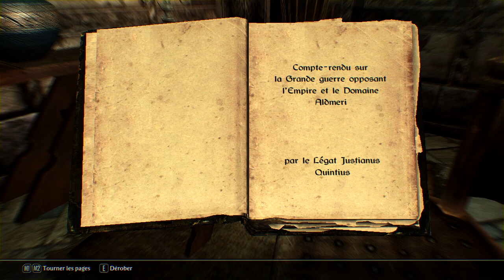[FR] Let's Play Skyrim Saison 3 [E18] Solitude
Skyrim fr -The Elder Scrolls V : Skyrim - Let's Play Skyrim - SweetFX.
Profitez de mon gameplay Skyrim quand je ne fais pas de SimCity 4 :)
A la recherche d'un rubis parfait... On va pouillave tout le monde alors ? J'en ai bien peur.